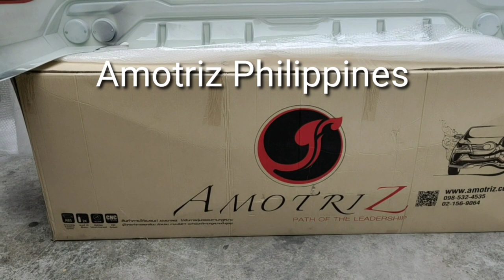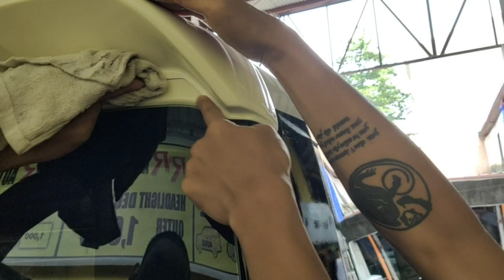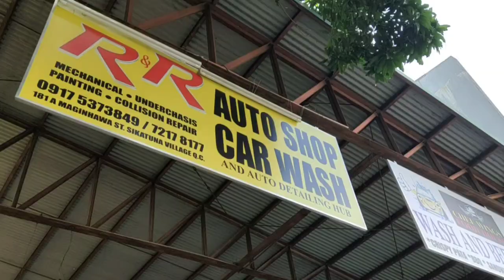Toyota Hi Ace Commuter Van with Amotriz Body Kits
I am showing you how we installed the Toyota Hi Ace commuter van body kits by Amotriz. Enjoy watching and don't forget to SUBSRIBE for more of my tutorial videos.

Special Thanks to:

✅Amotriz - Thailand

✅R&R Autoshop & Car Wash- Rick Lee

✅NikSan- Kuya Rizal

✅Car Owner:
Bert Manalili from Vancouver, Canada

NCS MUSIC BY:

DCNEX - Infinite Door
Sub Urban - Cradles
Low Rider - Project 9

Halvorsen

KineMasterPro - Video Edit